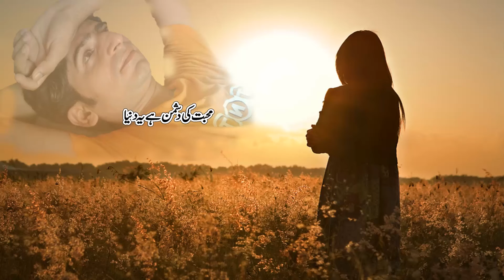Ek Pyar Ka Naghma Hai Mojoon Ke Rawani Hai Zindagi Our Kuch Bhe Nahi Full HD 1080p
Bollywood Heartbreak Sad Song 2017
Best of Sad Love Songs
sad love songs that make you cry
sad love songs 2017
sad love songs hindi
sad songs about love hindi
sad songs about death
sad songs about depression
sad songs 2017
sad songs list
hindi sad love songs download
sad love songs hindi album
best sad love songs hindi download
hindi sad love songs that make you cry
hindi old sad songs kishore kumar
love sad song video
new sad song 2017 download
hindi sad love songs
new sad love songs
sad songs that make you cry hindi
sad songs punjabi
indian sad songs list
indian sad songs youtube
sad song indian 2017
sad song hindi 2017
indian sad song punjabi
sad song indian
sad indian songs that make you cry
very sad songs indian
top hindi sad songs list
love hindi sad song
nice heart broken hindi sad song
old hindi sad songs
hindi very sad song
sad songs punjabi
new sad songs hindi